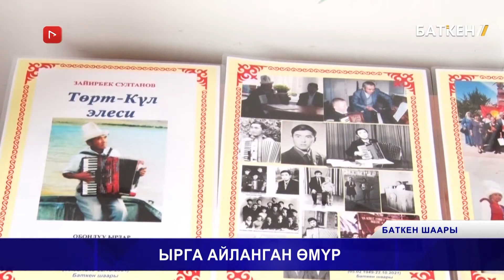ЫРГА АЙЛАНГАН ӨМҮР